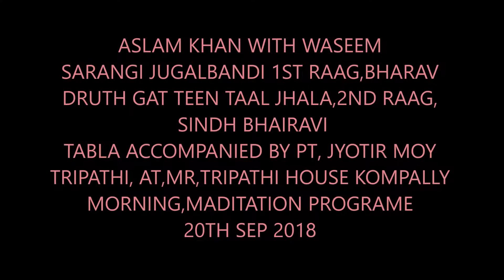ASLAM KHAN WITH WASEEM, SARANGI JUGALBANDI, RAAG BHAIRAV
ASLAM KHAN WITH WASEEM, SARANGI JUGALBANDI, RAAG BHAIRAV,DRUTH TEEN TAAL JHAL & SINDH BHAIRAVI DADRA & KAHERWA,TABLA ACCOMPANIED BY
Dr, JYOTIR MOY TRIPATHI
AT MR,TRIPATHI, HOUSE KOMPALLY HYDERABAD
MORNIG MADITATION PROGRAME